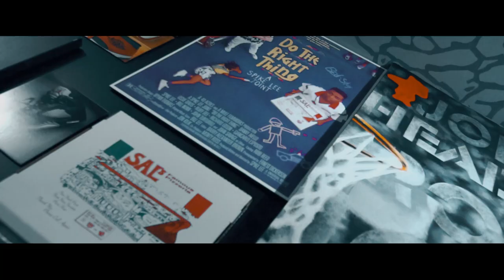Apollo Brown & Skyzoo - Jordans & A Gold Chain | Official Video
Detroit production meets Brooklyn storytelling. For many of us "Jordan's & A Gold Chain" were all we wanted growing up. At times, aspiration couldn't be more simple. Listen as Skyzoo takes you through his neighborhood over soul stirring production from Apollo Brown. Directed by Diego Cruz and shot in Calvan Fowler's "Jordan Heads" shop.

"When I wrote this song, the idea was to really zero in on what we were told as youngins' in my neighborhood what was important. To us, the small wins of a pair of Jordans and a gold chain meant the world, and with that in mind some of us lived on a "by any means" aspect and did whatever it took to fulfill those desires. Whether right or wrong, we all aimed for the same things where I'm from, and this record is a testament of those moments." - Skyzoo

"Sonically I wanted to give this record something that was minimal, gritty, and straight to the point; almost underproduced. Skyzoo did his thing, talking about a topic that I think we can all relate to as younger folk. It was always a goal to be one of the "haves", instead of the "have-nots". Jordan's and a Gold chain gave that representation." - Apollo Brown

Album: The Easy Truth
Song: Jordans & A Gold Chain
Vocals: Skyzoo
Producer: Apollo Brown
Director: Diego Cruz
Label: Mello Music Group

Special Thanks to Calvan Fowler & Jordan Heads